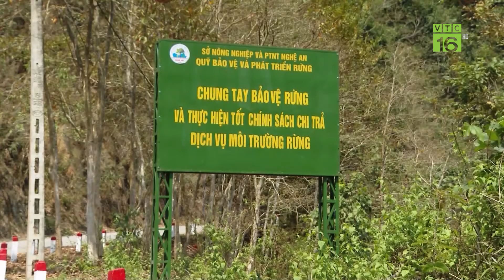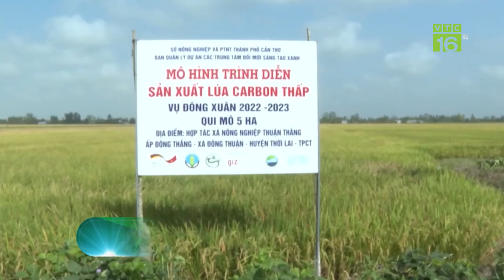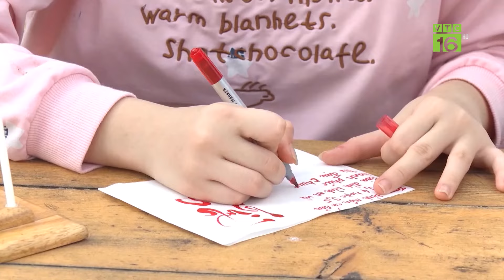Giá tiêu tăng vùn vụt đạt mức cao kỷ lục | VTC16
VTC16 | Giá tiêu tăng vùn vụt đạt mức cao kỷ lục |
Giá tiêu trong ngày hôm nay ghi nhận tăng mạnh sau nhiều ngày liên tiếp chững giá, lên mốc cao nhất 116.000 đồng/kg, tại tỉnh Bà Rịa – Vũng Tàu.